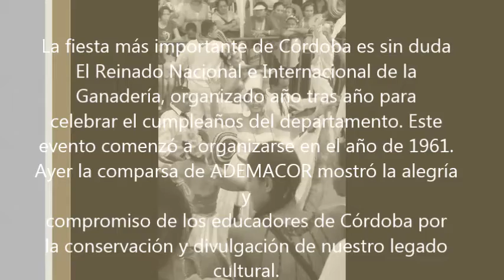Reinado Nacional e Internacional de la Ganadería, Montería Córdoba 2015